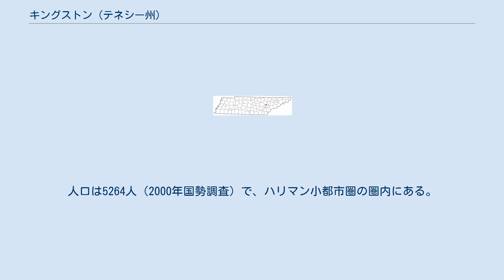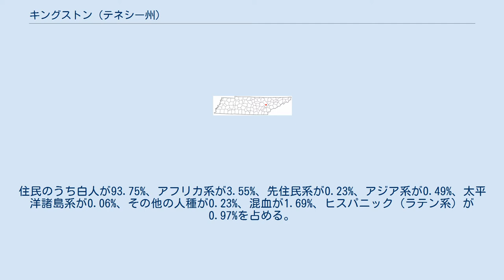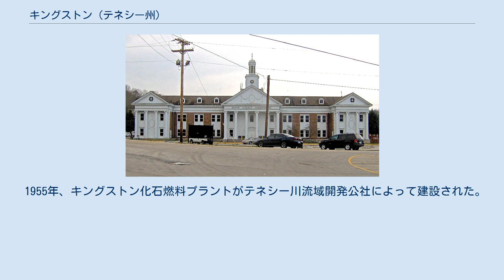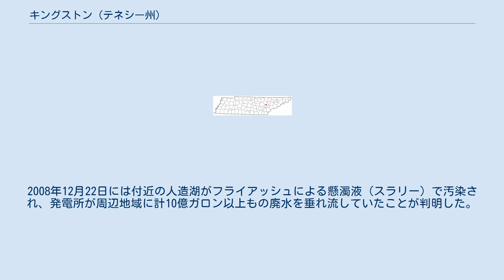キングストン (テネシー州)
キングストン（英: Kingston）は、アメリカ合衆国のテネシー州にある都市で、ローン郡の郡庁所在地。
ワッツバー湖に臨む。
人口は5264人（2000年国勢調査）で、ハリマン小都市圏の圏内にある。
 クリンチ川とテネシー川の合流部に面する。
合流部はここから南西に数キロほどのワッツバーダムの造成によりダム湖（ワッツバー湖）に沈んだ。
国道70号線が東西に通り、東でノックスビルに、西でナッシュビルにそれぞれ至る。
また州道58号線を北東へ行けばオークリッジに、南に行けばチャタヌーガに達する。
国道70号線と平行して州間高速道路40号線も走る。
 国勢調査局によると、市の総面積は18.9平方キロ（7.3平方マイル）で、うち17.0平方キロ（6.6平方マイル）が陸地、総面積の10.40%にあたる2.0平方キロ（0.8平方マイル）が水域である。
 2000年の国勢調査によると、この市には5264人の2263世帯、1532家族が暮らしている。
人口密度は1平方キロあたり310.3人で、平方マイルに換算すると803.7人となる。
住居数は2478軒で、1平方キロあたりに146.1軒（1平方マイルあたりでは378.4軒）が建っている計算になる。
住民のうち白人が93.75%、アフリカ系が3.55%、先住民系が0.23%、アジア系が0.49%、太平洋諸島系が0.06%、その他の人種が0.23%、混血が1.69%、ヒスパニック（ラテン系）が0.97%を占める。
 2263世帯のうち26.0%は18歳以下の子供と暮らしており、54.3%は夫婦で生活している。
10.8%は未婚の女性が世帯主であり、32.3%は家族以外の住人と同居している。
29.6%の世帯が単身で、14.8%を独居老人が占める。
1世帯あたりの平均構成人数は2.25人、家庭の構成人数は2.77人である。
 一世帯あたりの平均収入は3万4071米ドルで、家族あたりでは4万4979米ドルである。
総人口の10.0%、家族の6.0%、18歳以下の子どもの16.6%、および65歳以上の老人の8.9%は貧困線以下の収入で生計を立てている。
 市は1792年に現市街の真南に築かれたサウスウェスト・ポイント砦にその起源を持つ。
建設当時、砦はヨーロッパ系アメリカ人の開拓地の西端にあたった。
川をはさんだ現在のロックウッド付近には、トランティースキー酋長率いるチェロキー族の村落があった。
1805年には要塞を指揮していたリターン・J・メイグス・シニア将軍がチェロキー族のスパイに任命され、サウスウェスト・ポイントとテリコ・ブロックハウス（軍事上の小要塞）の間を行き来した。
キングストン市は1799年10月23日に建設されたがノックス郡に属し、郡からの分離運動の末に2年後にローン郡が設立された。
市名は1790年代に士官として砦に駐屯したロバート・キング少佐にちなむ 。
 1807年9月21日の一日だけ、キングストンはテネシー州の州都になった。
これはチェロキー・ネイションが現在のローン郡の土地を州に割譲した暁には、キングストンを州都にすると州議会が申し出たためで、この日に限り州議会はチェロキー族との協定締結のためキングストンで開会された。
しかし、翌日には州都はノックスビルに戻った。
 1955年、キングストン化石燃料プラントがテネシー川流域開発公社によって建設された。
これは当時としては世界最大の石炭火力発電所で、日量1万3000トンの石炭で1456メガワットを発電する。
煙突の高さは305mもある。
2008年12月22日には付近の人造湖がフライアッシュによる懸濁液（スラリー）で汚染され、発電所が周辺地域に計10億ガロン以上もの廃水を垂れ流していたことが判明した。